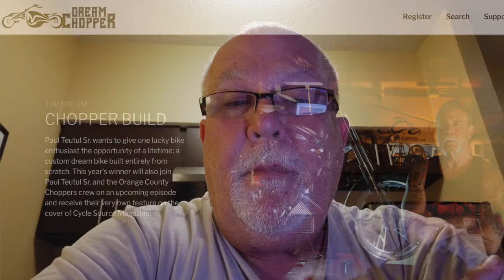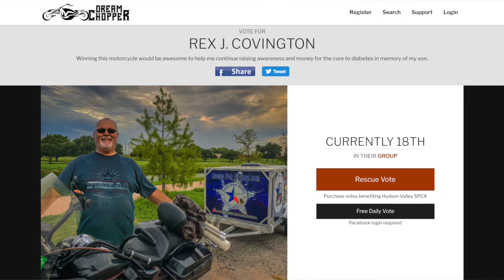(Voting Is Done) Dream Chopper • Go Vote • OCC • 11-02-2020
Dream Chopper • Go Vote • OCC • 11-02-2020

I have enter for the THE DREAM CHOPPER BUILD!
Paul Teutul Sr. wants to give one lucky bike enthusiast the opportunity of a lifetime: a custom dream bike built entirely from scratch. This year’s winner will also join Paul Teutul Sr. and the Orange County Choppers crew on an upcoming episode and receive their very own feature on the cover of Cycle Source Magazine!

This will help out the Riding For A Cure, the publicity will be awesome! The motorcycle will be used to tow the trailer or be in an auction and the money will be donated to the American Diabetes Association.

Thank Y'all for everything!
Rex Covington AKA: Lone Star Rider

My Motorcycle:
2010 Two Tone Ocean Blue & Sandstone Metallic Victory Vision
2008 Harley-Davidson Road Glide
1999 Yamaha Royal Star Venture
1982 Yamaha Virago 750
1974 Yamaha DT250 Enduro
1968 Honda 50 Mini Trail